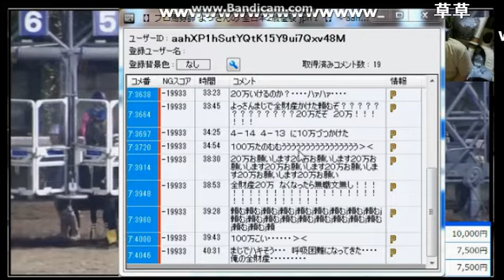ニコ生 よっさん 全日本2歳優駿 3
ワイドを見事的中させたよっさん
ｂｋ馬のネコワールドは来ませんでしたがリエノテソーロがきましたｗｗ